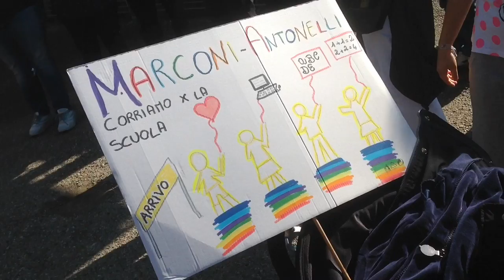"CORRIAMO PER LA SCUOLA" 2015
"CORRIAMO PER LA SCUOLA".
Un pomeriggio fantastico passato insieme ad alunni, insegnanti e genitori accomunati dalla stessa passione per la corsa.
Un evento organizzato da Safatletica a sostegno delle attività didattiche degli Istituti Comprensivi Gozzi-Olivetti, Tommaseo e Marconi-Antonelli.
Questo é il nostro video racconto della giornata, condividiamo tutti perché questa è Safatletica!